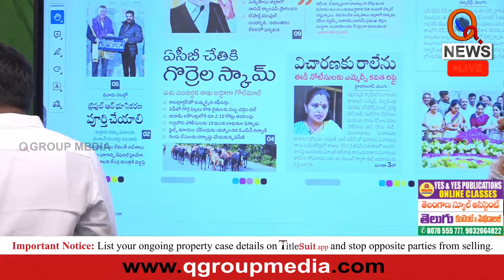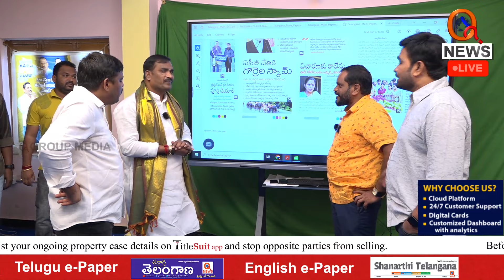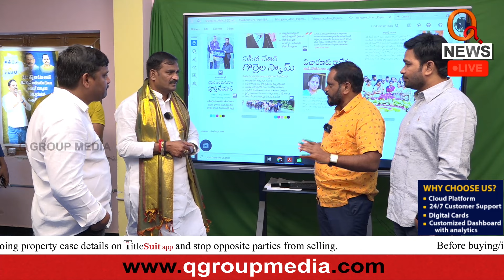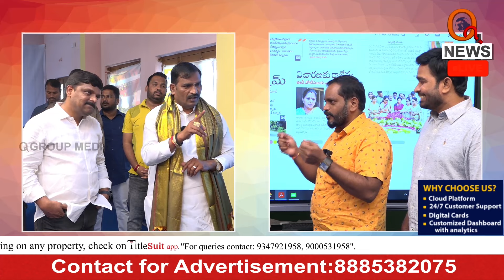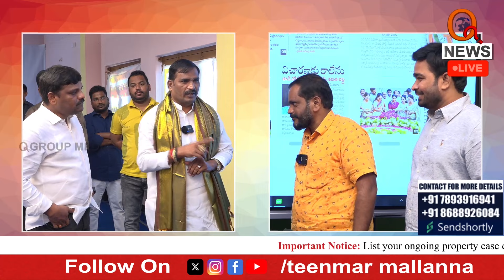క్యూన్యూస్ లో ఆలేరు ఎమ్మెల్యే బీర్ల అయిలయ్య | Teenmarmallanna | Qnews